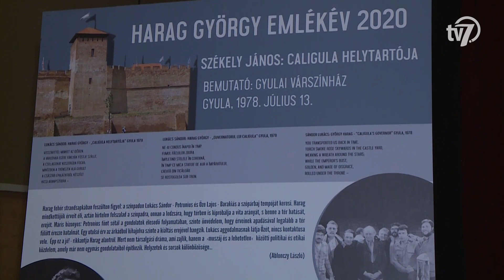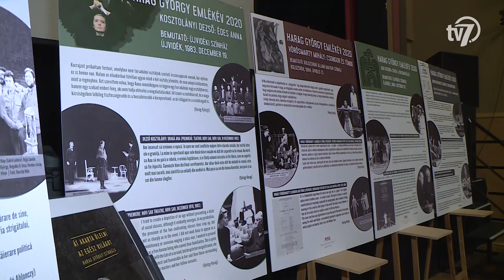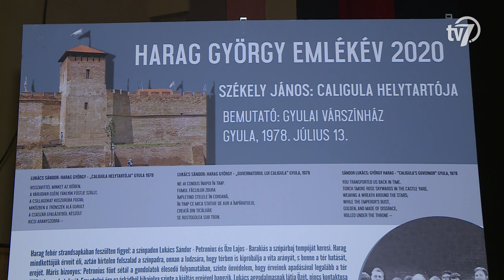Művészbejáró - Holló Jankó - mágikus táncjáték - 2020. 10. 08.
A Holló Jankó ősbemutatójára készül a Békéscsabai Jókai Színház és a Viharsarok Táncszínház. A mesejáték a magyar népmesék formavilágát a néptánc segítségével állítja színpadra.